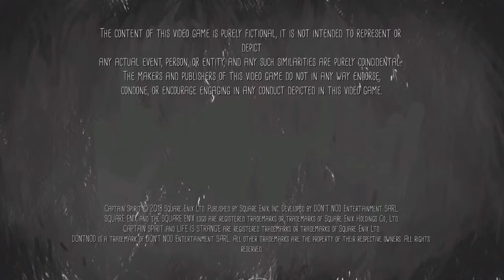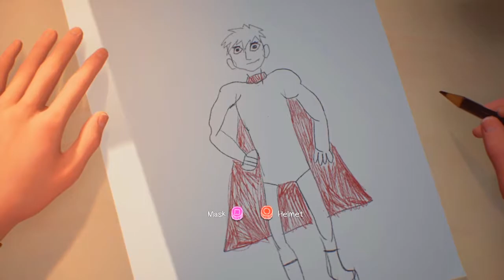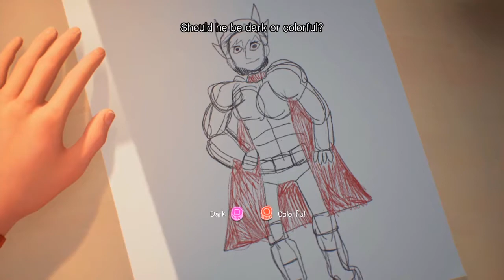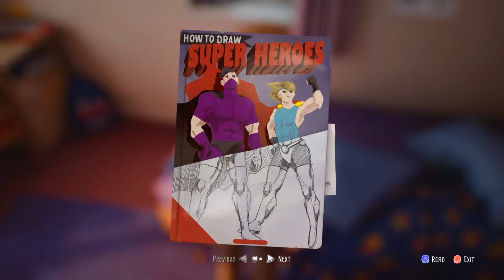Captain Spirit #1 Life is Strange for a boy call Chris Eriksen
The game Captain Spirit also  referred to as The Awesome Adventures of Captain Spirit, is a Strange universe, developed by Dontnod Entertainment and published by Square Enix.
It takes place over the course of a single Saturday morning in December and follows Chris Eriksen, a 9-year-old boy who dreams of adventure, and carries on the theme of childhood nostalgia that was a central element of the original Life is Strange. Likewise, the game tackles challenging social issues, such as grief, neglect and alcoholism.
The story is predominantly about imagination and how it helps us cope with reality.The game takes place in Beaver Creek, Oregon, during winter time, 3 years after the events of the original Life is Strange.  It is more open-ended than the original Life is Strange's episodes as Chris can complete an optional list of quests. Also after passing the ending and being returned to the menu, you can continue following the quests at any time.
I'll show you a few parts and diffrent chose.